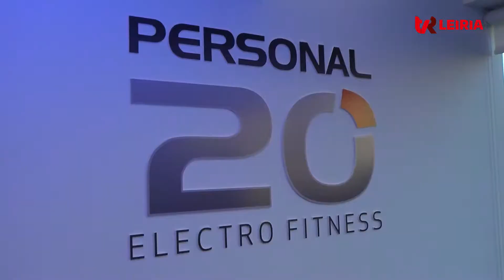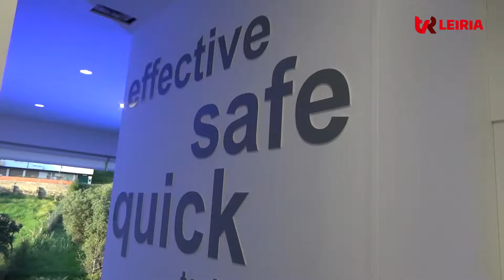LEIRIA | Inauguração Besublime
A Clínica BeSublime Leiria abriu as suas portas em Leiria!
"Transforme-se. Cuide-se. Ama-se." é o seu lema!